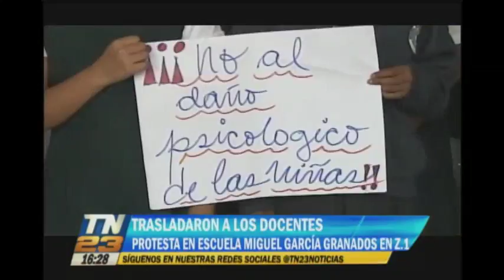Trasladaron a los docentes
Protestas y bloqueos se repiten desde hace meses en distintas unidades educativas del país, en esta ocasión, la escuela de niñas, Miguel García Granados, fue el escenario de una protesta de padres y alumnas, quienes exigen a las autoridades la restitución del cuerpo docente.

Padres de familia y alumnas exigen su retorno